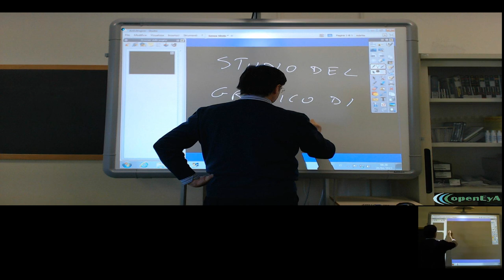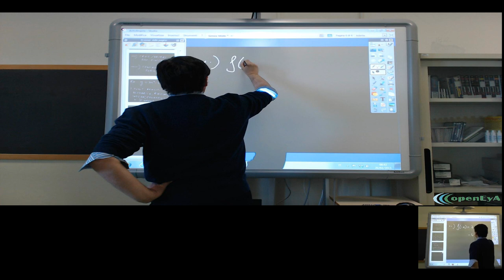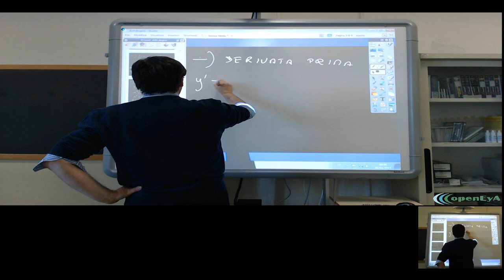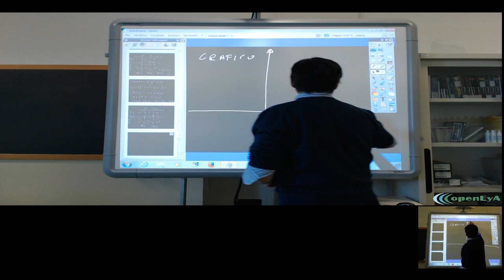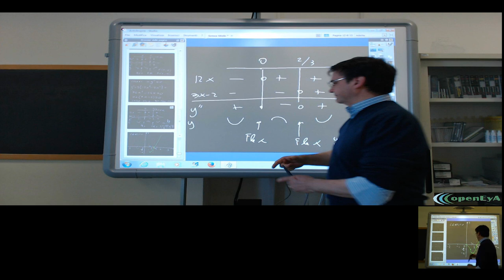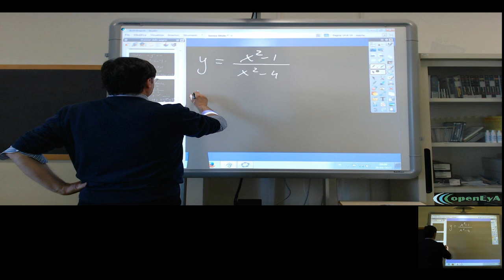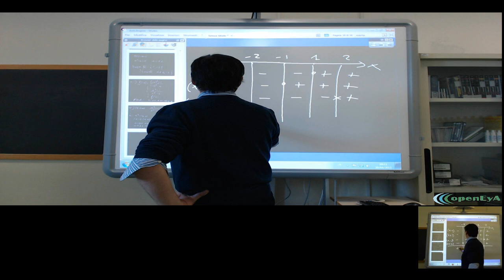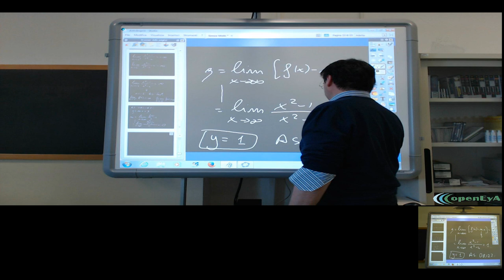Lez.149 L'analisi infinitesimale. Lo studio del grafico di una funzione.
Lo studio del grafico di una funzione: i passi fondamentali. Esercizi ed esempi.